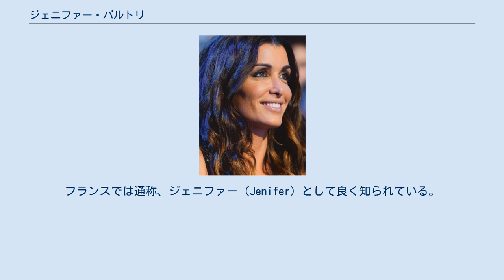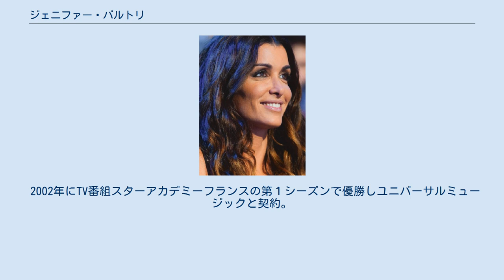ジェニファー・バルトリ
ジェニファー・バルトリ （仏: Jenifer Bartoli、1982年12月15日 -）は、ニース出身のフランス人歌手。
フランスでは通称、ジェニファー（Jenifer）として良く知られている。
 イタリアではバルトーリと読まれる。
 イタリア系の姓だが、彼女の出身地ニースはフランス領になって百数十年に過ぎず、多くの住民がフランス的な姓に改名したものの地位の高かった住民を中心に今でも一部はイタリア的な姓を名乗っている。
 幼い頃から音楽のあふれる家で育ち、ジェームス・ブラウンとビートルズに影響を受けているほか、母親の影響でジャック・ブレル、エディット・ピアフ、シャルル・アズナヴールといったフランスの歌手にも影響を受けており、さらに祖母から伝統的なコルシカ島の歌とフラメンコも学んだ。
10歳で初めて人前で歌い、14歳で初めてバーで歌っている。
 1997年TV番組M6グランドスターズ(仏: M6 Graines de stars)の出演をきっかけにパリに移住することを決意。
 2002年にTV番組スターアカデミーフランスの第１シーズンで優勝しユニバーサルミュージックと契約。
 フランス最大の音楽賞NRJ Music Awardsの最優秀女性アーティスト賞を最多の5回獲得。
 下に代表的なヒットシングルを記述。